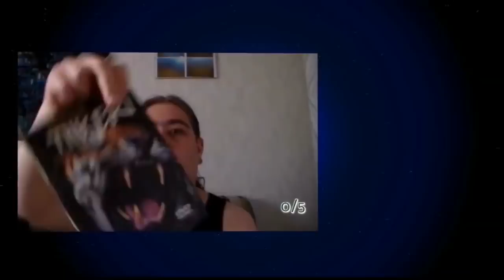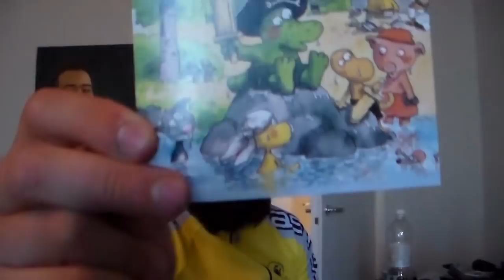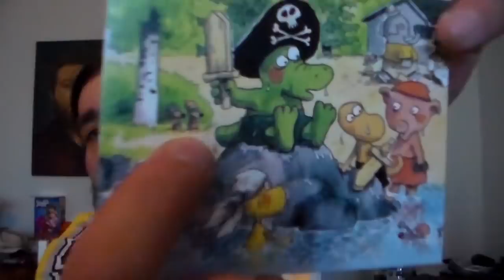Just tulin pyöräilemästä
Iso kiitos lahjotuksesta